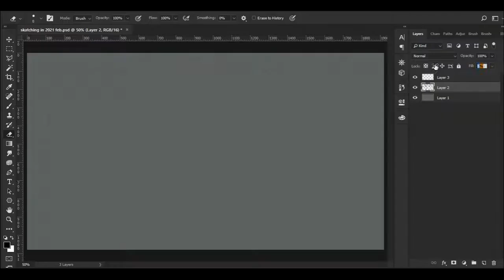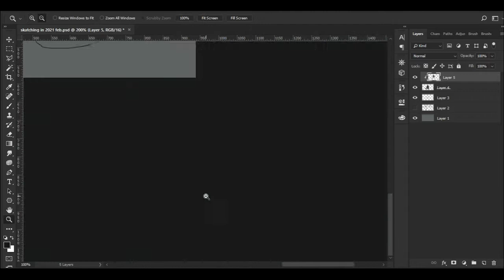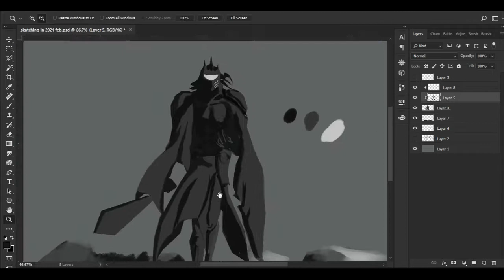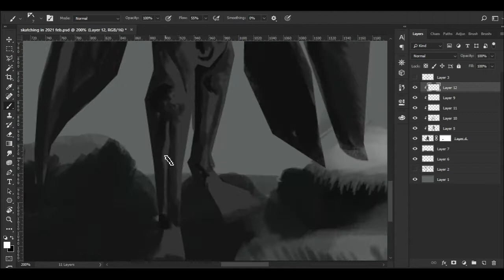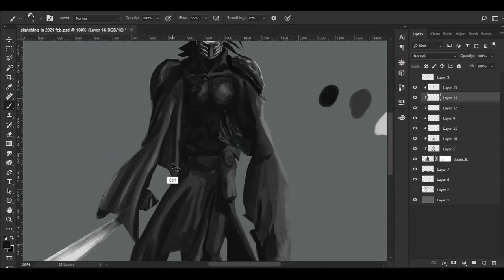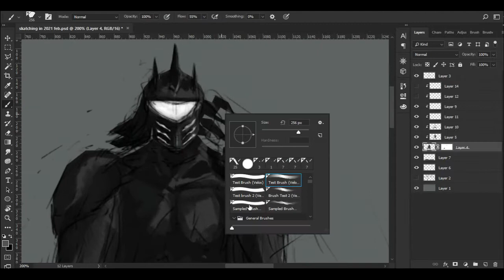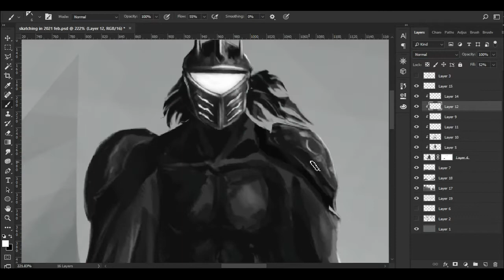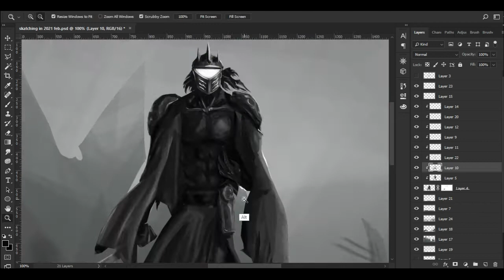Sketching Timelapse - Vandheer Lorde (Armed With Wings)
Recently went on a grand nostalgia drive playing old flash games, figured I might paint one of my favourite old time series' main villain.